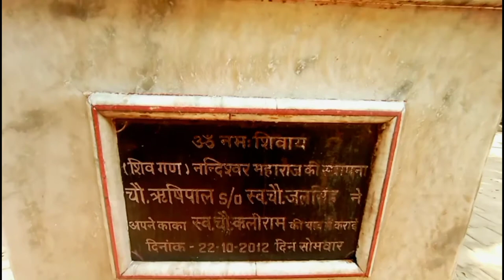गरीबी में पेट भरना चाहिए बस | 30 day Challenge day 2 | Bhagwat kalash yatra | Haybiro V vlog #30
गरीबी में पेट भरना चाहिए बस | 30 day Challenge day 2 | Bhagwat kalash yatra | Haybiro V vlog |VivekB #30

about this vlog :

हेलो दोस्तो
यहा मेरा
30 Day 30 vlog Challenge Day 2 है,

 आपको vlogs मे देखने को मिलेगा | एक गरीब इंसान ऐसे ही पेट भर लेता है | सपने तो वो भी देखता है | पर सपने हर किसी के शुद्ध नहीं होते or आपको देखने को मिलेगा आज पापा जी से मिलने के लिए भी मंदिर गया और वहा पर एक मंदिर या घुमा जहां पर आपको कलश यात्रा देखने को मिलेगी.

thoughts:
doston kuch bhi nahi h kisi ka sab

गरीबी में पेट भरना चाहिए बस.
30 day Challenge day 2.
Bhagwat kalash yatra.
Haybiro V vlog.
VivekB.
ek Gareeb youtuber ka ghar.
ek Gareeb youtuber.
ek Gareeb admi.
ek Gareeb ki aukaat.
ek Gareeb ki jindgi.
ek Gareeb ki video.
gareeb ke liye ek roti ka mahatva.
30 Day 30 video.
30 Day 30 vlogs.
30 day Challenge.
30 day vlogs challenge.
challenge 30 day ka.
30 video challenge.
day 2.
kalash yatra.
kalash yatra video.
kalash yatra status.
Bhagwat Gita kalash yatra.
Bhagwat Katha kalash Yatra.
Bhagwat kalash yatra.
bhole ki jhal.
bhole ji ke darshan.
mata rani ke darshan.
mata rani mandir.
shani devta Mandir.
papa ji Motivational vlogs.
guru ji Motivation vlog.
chole kulche.
breakfast mummy.
Sadhu maharaj ji.
Sadhu maharaj.
Gareeb youtube ka ghar.
Me Garib hu.
me gareeb hu.
Garib boi.
how to complete 30 day Challenge.
vlog video kaise banaye.
vlogs.
vlog.
VLOG.
Vlogs.
Vlog.
vlog videos.
vlog with Papa ji.
first vlog for 30 day video challenge.
vlogs Channal.
vlogs video.
New vlogger.
vlogs india.
Saport me.
Gaziyabad loni video.
Gaziyabad viral video.